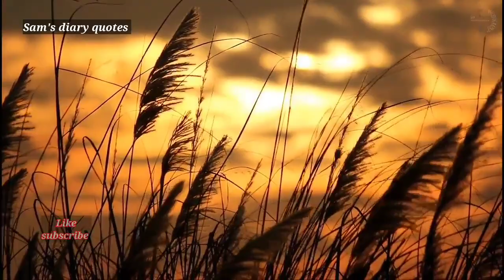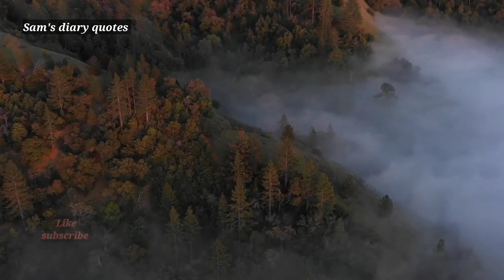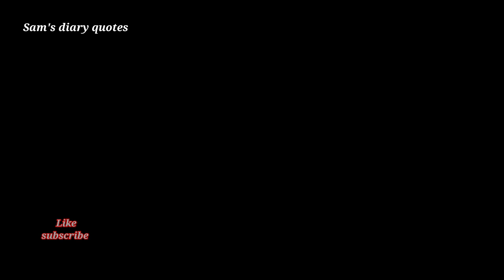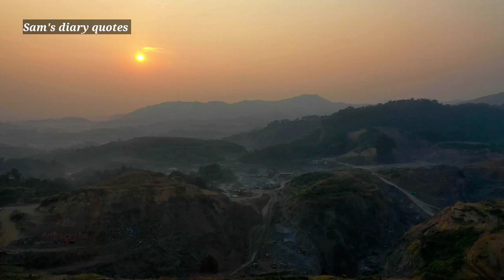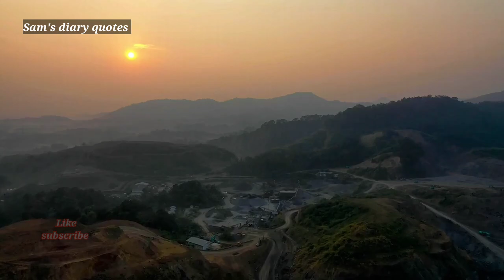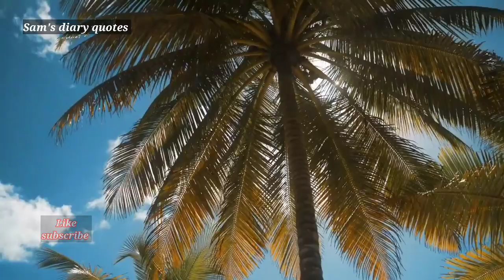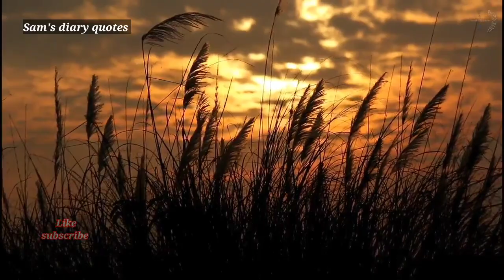Jab Dard ke maare Aansu na ruke to ye video dekhiye | Urdu motivational video |Samsdiaryquotes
Jab Dil Udaas ho Aur Dua'en Qabool na ho 😥 || Urdu Motivational video || Sam’sdiaryquotes

Sabr Karne Wale Log Zarror dekhiye .. || Motivational Video|| Urdu poetry || Sam’sdiaryquotes

Jab Aap Allah ke Samne kisi Insan ke liye Rote ho...

Sabr Karne Wale Log Zarror dekhiye .. || Motivational Video|| Urdu poetry ||sam’s diary quotes
Ya Allah mai itne saalon se Dua kar rhe hu Meri Dua Qabool kyu nhi ho rahi || Motivational Video||

Tahajjud Mein Aap Allah se jo mangte ho wo zarror milega || Sam’s diary quotes || Tahajjud video

Allah agar tumhe tahajjud Tak le aya to Samjh Jana..!! tahajjud ki dua| best Urdu Lins|GazabKEqwal❤

Ya Allah Tu Tahajjud ki Dua Radd nhi karta phir meri Dua kyu Qabool nahi ho rahi 😭 || MOTIVATIONAL

Jab Tum Bar Bar Usi Cheez ko Allah se Mangte Hu to Samj lo😔💔| Best Collection of Motivational Quotes

Jab Allah Tumhari Dua Qabool Kre ga Tu ye Nishani Zahir Hugi |Best Collection of Motivational Quotes

Tum jis Cheez se Muhabbat krte hu |Best Collection of Motivational Urdu Quotes

Tahajjud Emotional story | Tahajjud miracle Story | Tahajjud Dua Accepted |

Tahajjud Emotional story | Tahajjud miracle Story | Tahajjud Dua Accepted |  Thajjud Ko Allah Ne Itna Khaas Kyu Banaya | Tjajjud Ki Taaqat | Heart Touching

Assalamualaikum
allah ne tahajjud ko kese kese datje diye diye hain..